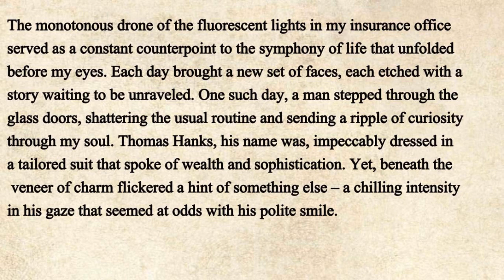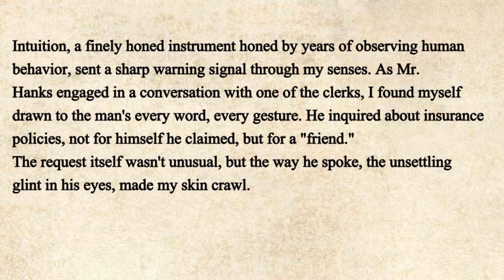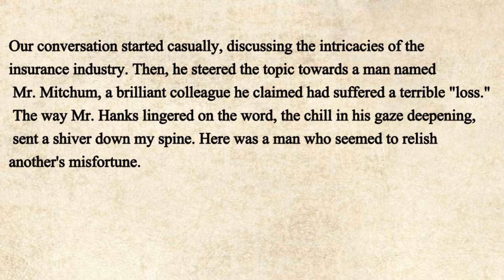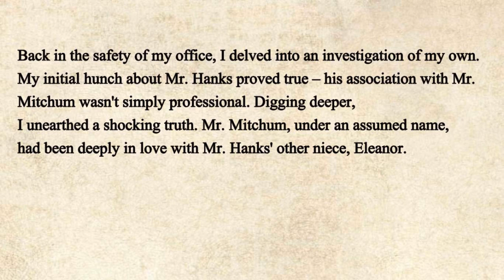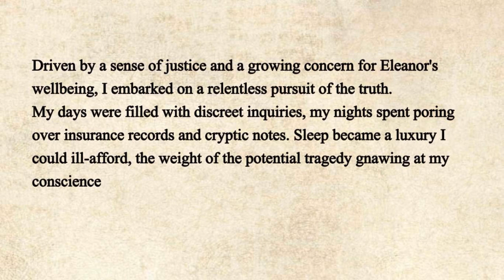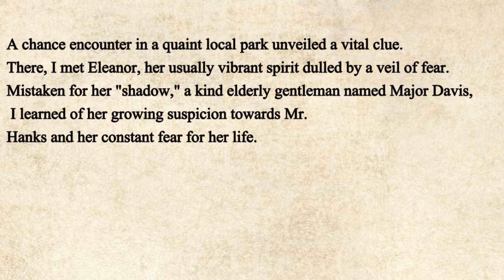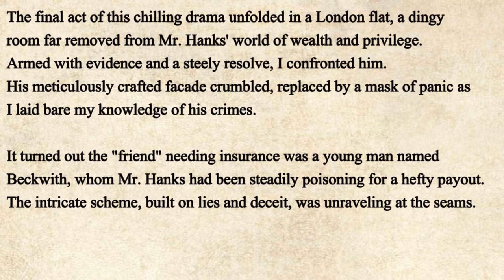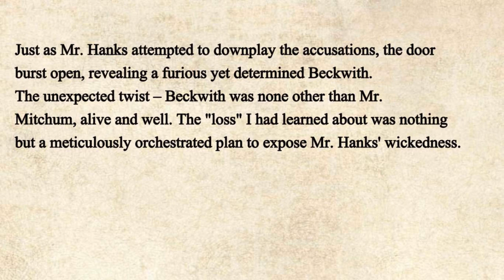A Detective Story